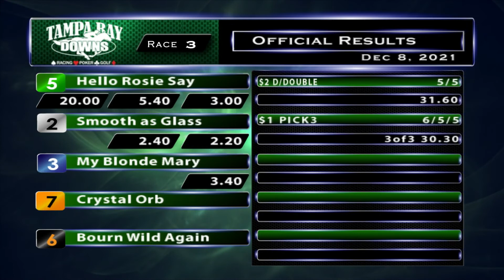December 8, 2021: Race 3